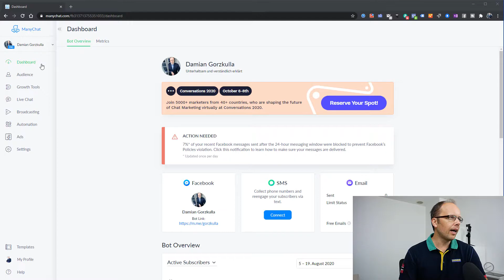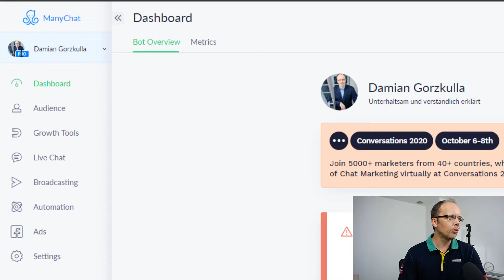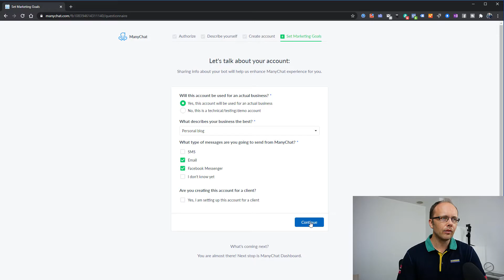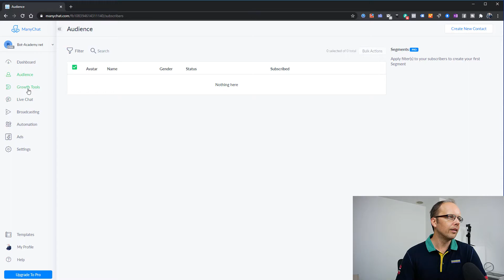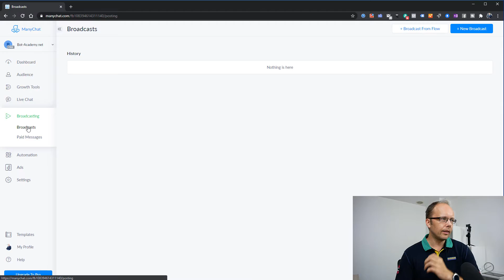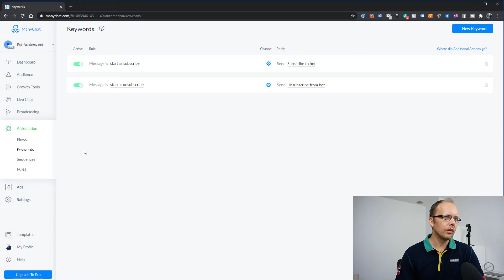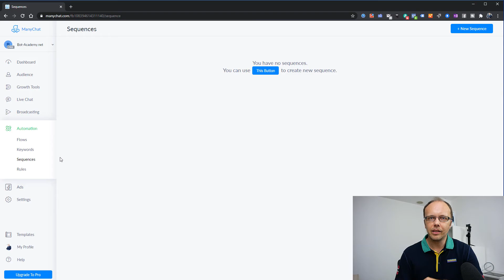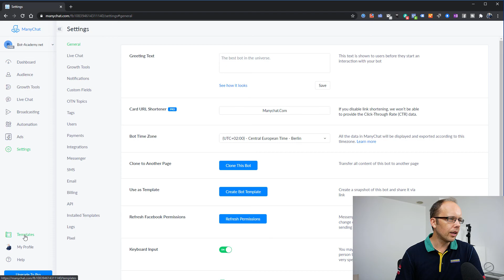Kommunikation mit deinen Kunden automatisieren und mehr Freizeit gewinnen (Anfänger/Deutsch/Teil 2)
Du kannst mit ManyChat sehr schnell einen Chatbot erstellen und somit deine Kommunikation mit deinen Kunden automatisieren. Diese Zeit investierst du am besten in neue Aufgaben oder einfach in deine Freizeit. In dieser Serie verrate ich dir was ManyChat ist, was es kostet und wie du den ersten Flow damit erstellst.

Kostenloser Bonus (Tastatur-Coach)
Du möchtest produktiver werden und Zeit sparen?
Dann ist mein neuer Service für dich genau richtig. Du bekommst von mir täglich eine Tastenkombination, die dich etwas produktiver macht und dir Zeit einspart. Diese Tastenkombination schicke ich dir in deinen Facebook-Messenger. Dein Smartphone hast du ja so oder so dabei. Du kannst diesen Service aber jederzeit mit einem "Stopp" beenden. Also, ohne Verpflichtungen und Kosten wirst du schneller und sparst gleichzeitig Zeit.